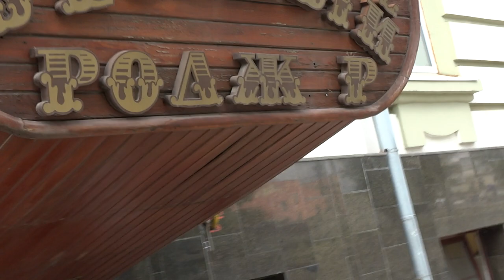парковка "весёлый Роджер" Харьков